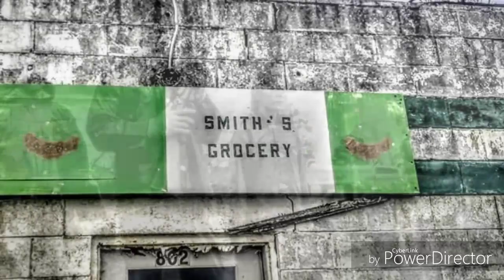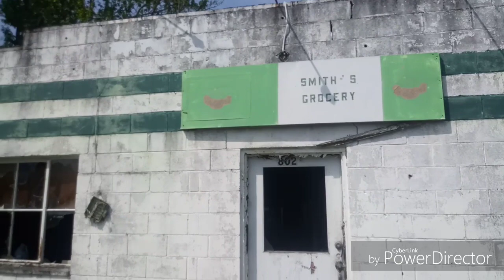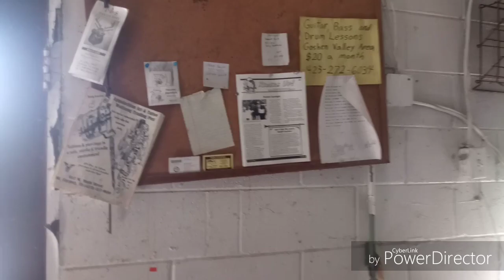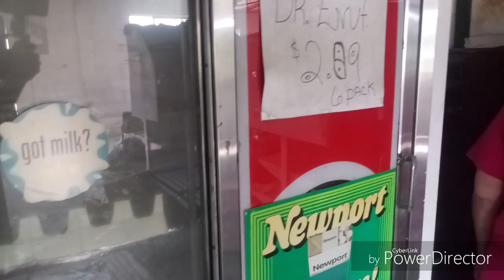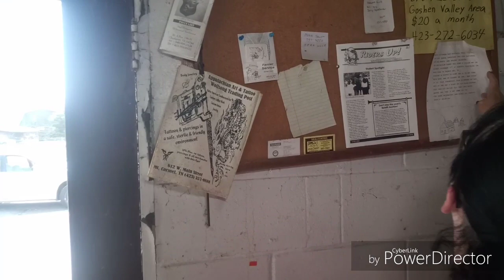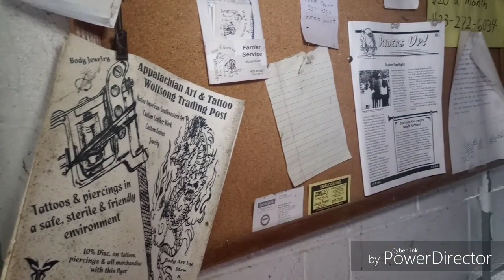Abandoned Country Store' Movie Filming Location The River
The River The Movie Starring Mel Gibson And Sissy Spacect Filmed In 1984 Hawkins County Tennessee